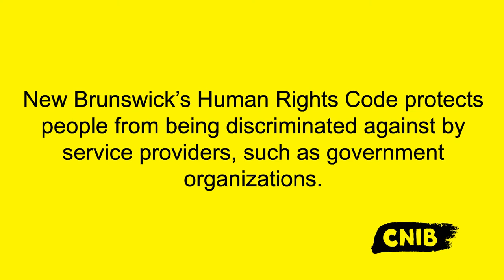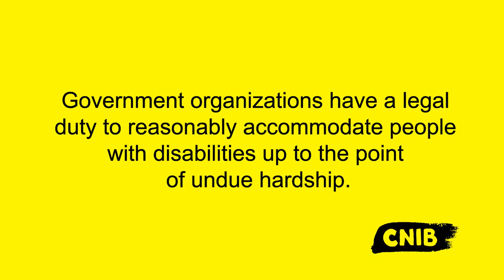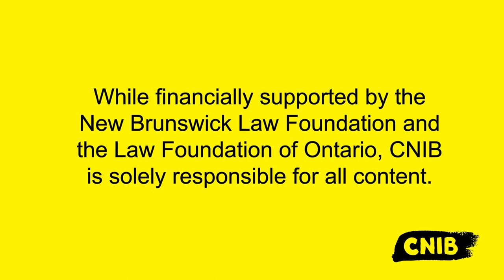Know Your Rights Atlantic Canada – Rogers's Story: Accommodations come in many different forms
Roger encounters various barriers while attempting to access a government service. Watch this video to learn about Roger’s rights and how he could have been accommodated.